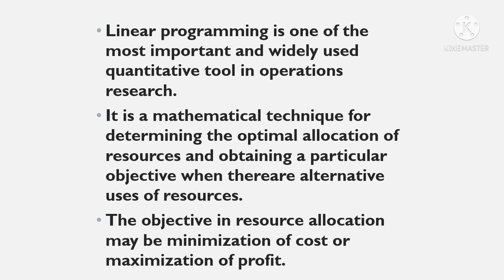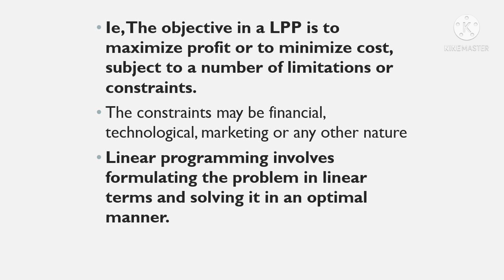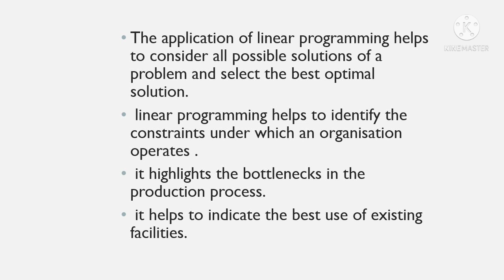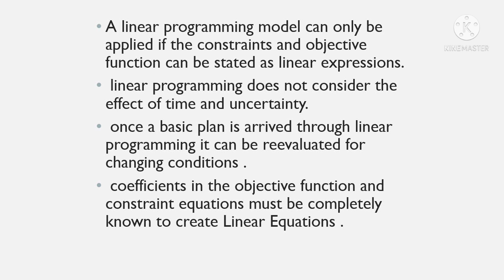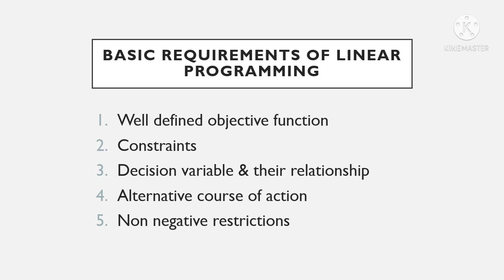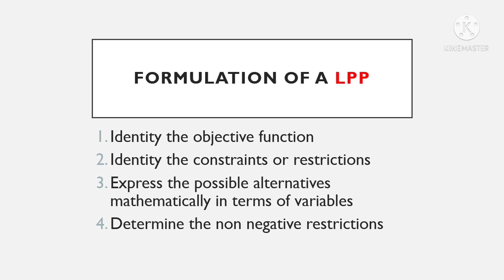Linear programming - introduction /Malayalam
here, basics and introduction of linear programming problem of management science is described in malayalam.

linear programming
management science